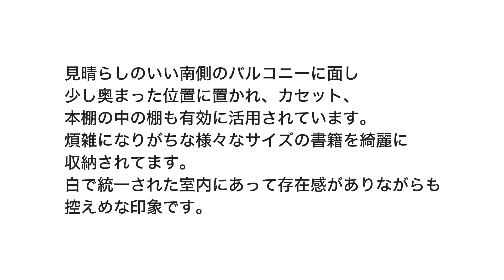【壁一面の本棚】様々なサイズの書籍収納に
margherita（マルゲリータ）は、私たち建築設計事務所が開発・デザインするインテリアプロダクトです。2001年9月に製造・販売をスタートしました。

margheritaとはイタリア語で「雛菊」の意味。収納家具を中心に、現在、約500アイテム。
増殖や転用ができて、時代の流れとともに陳腐化しない ミニマルなプロダクト作りを目指しています。

今回の動画の概要
File 366

都内の新しい団地にお住まいのお客様。
リビングダイニングの一角に「Shelf 壁一面の本棚 奥行350mm」を設置いただきました。

株式会社 倉田裕之/建築・計画事務所
〒140-0002
東京都品川区東品川2-3-14　東京フロントテラス　19階
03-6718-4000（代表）